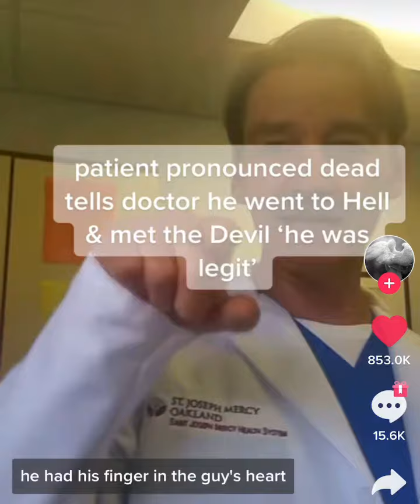People Better WAKE-UP SATAN IS REAL & So Is The Lake Of Fire (Hell) || Jesus Is Coming!!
XOXO Lakeisha